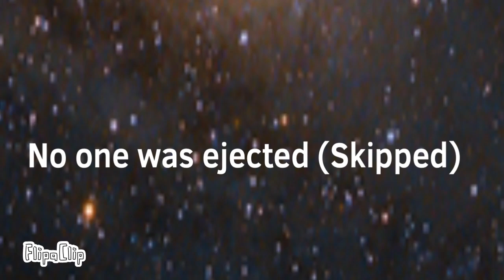Among Us Countryballs Pt #1